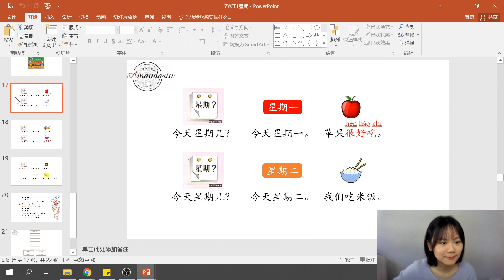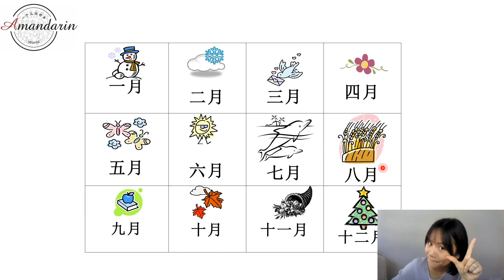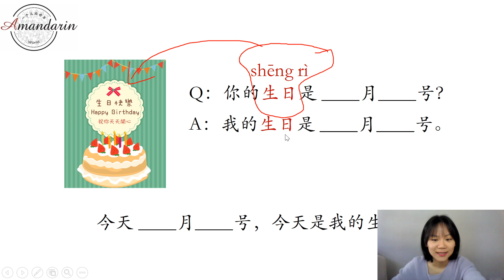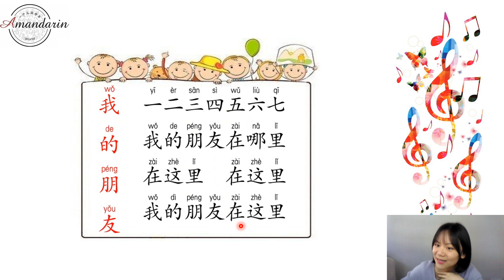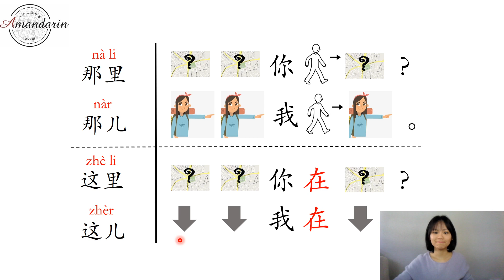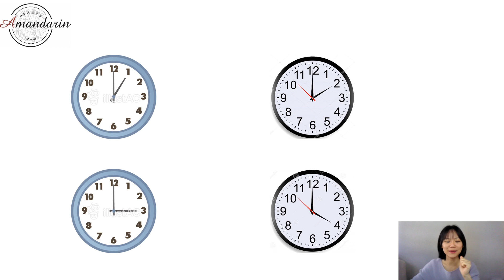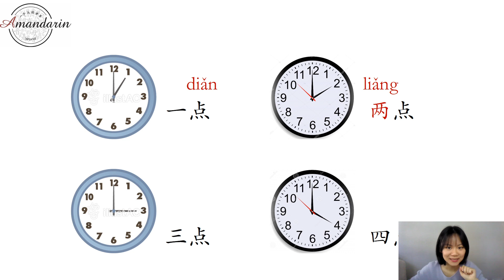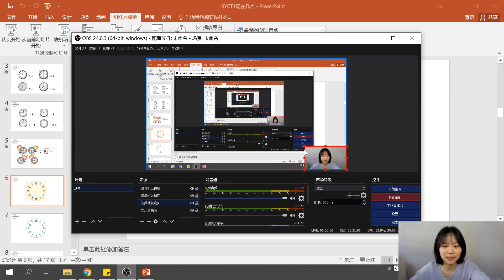Chinese with Amanda (8-10 years) - Lesson 8